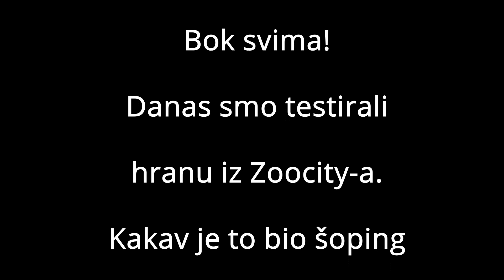Kako to izgleda kad je haskiju ukusna hrana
Nakon šopinga u Zoocity-u gdje su cure same birale što ćemo kupiti moramo i vidjeti da li im se svidio odabir. :)

Treba i potrošiti negdje te kalorije :)

Dobrodošli u našu obitelj. U našem obiteljskom domu smo suprug i ja s dva sina, dva ženska psa haskija, mačak i ribica.

Uzgajivačnica: Junginot
U glavnim ulogama: sibirski haskiji Blue Moon Lunation i Maylin from Siberian Blue Sky :)
One su dvije mlade ženke haskija iz vrhunskih uzgajivačnica, ali prvenstveno su naši kućni ljubimci.